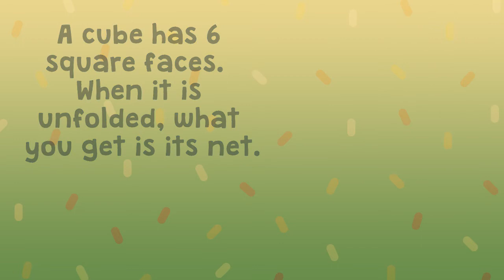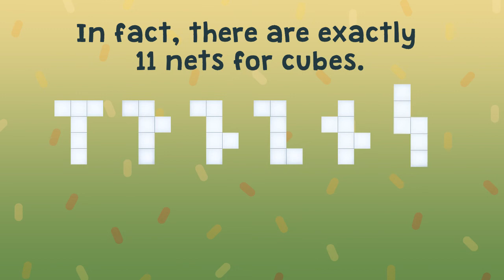A Cube and Its Nets